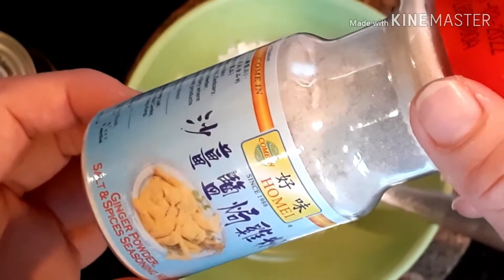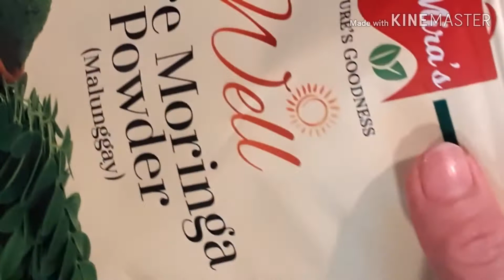KAIN TAYO NG BIGAS MAIS at TORTANG SARDINAS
Hello everyone,

Musician: @iksonofficial